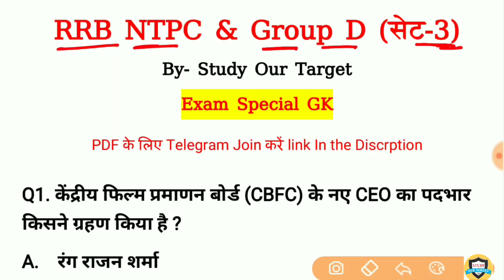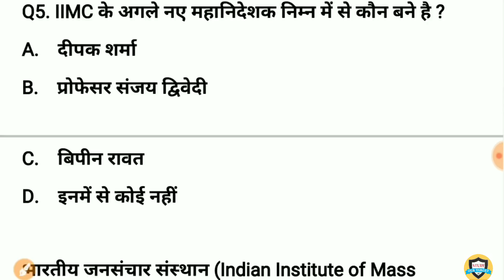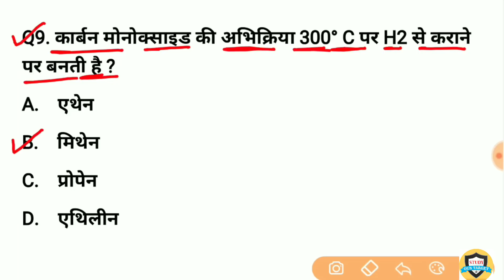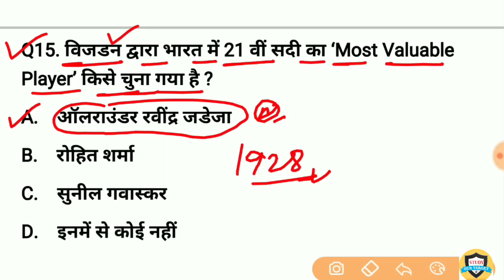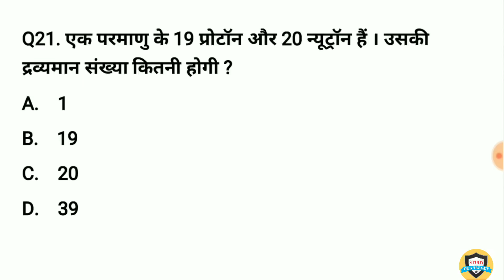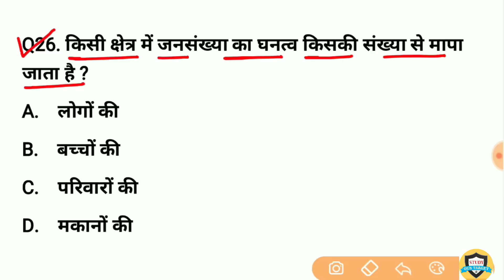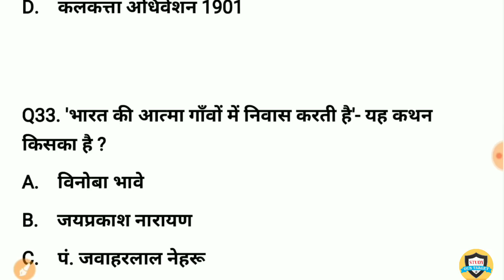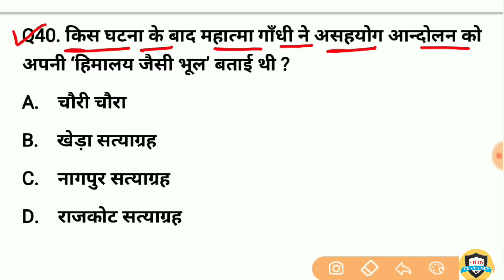Practice Set 3 | RRB NTPC & Group D | Railway Exam 2020 | Very Imp GK Question and Answer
RRM NTPC Exam Date 15 Dec 2020 practice set 1 , Very Important Question And Answer